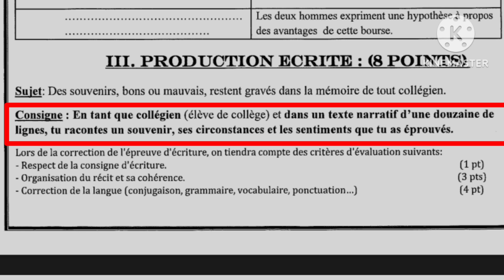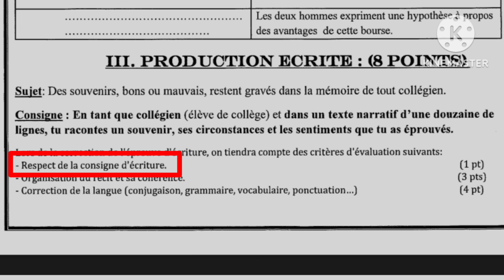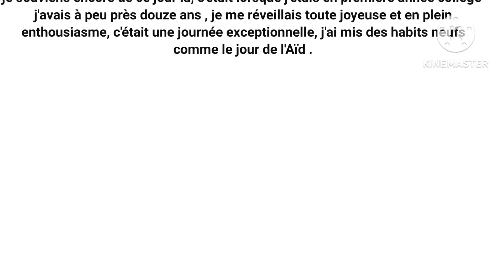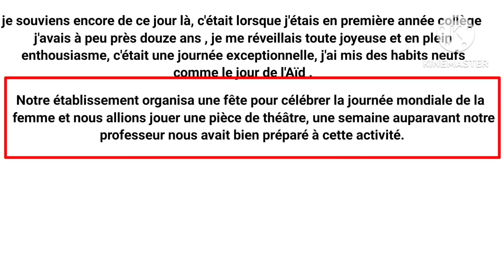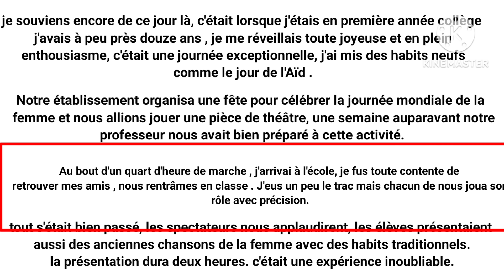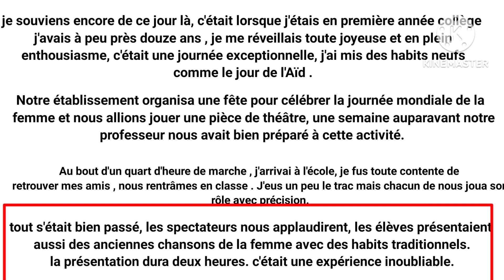3ème année collège examen régional تصحيح الإمتحان الجهوي اللغة الفرنسية la production écrite الإنشاء